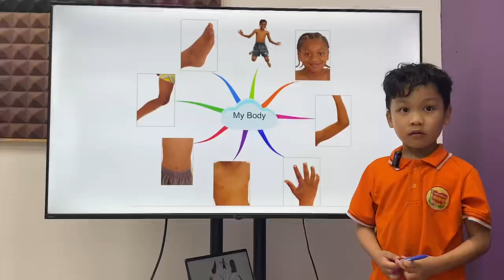Minh Quang EOWSIE